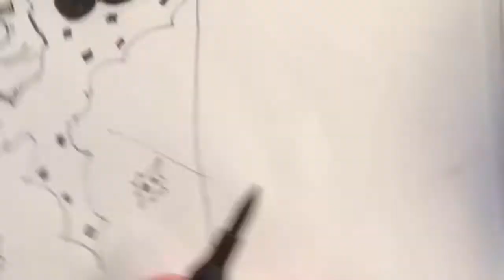365 Days of Drawing: Day 26 "The Angry Snowflake"